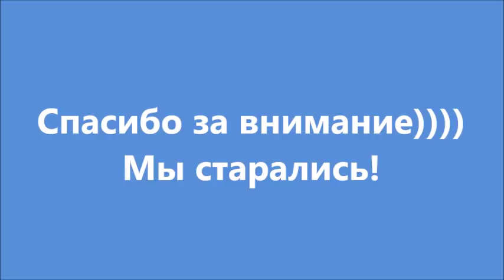Примерка 50-52 р. новинок 15/2018, шапки/перчатки/шарфы, муж. кроссовки.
Скайп anna19833333
Группы :